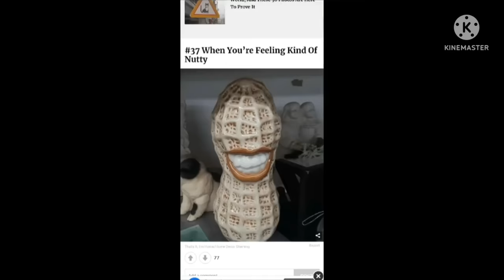Eden Academy react to The Forger's || Anya Teacher || Spy x family react